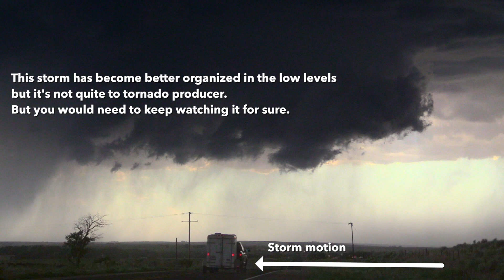This Supercell Means Business, What To Look For As It Ramps Up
This supercell from May 29, 2018 means serious business and could produce a tornado at any moment. Let's break down what to look for as it takes the next move up.